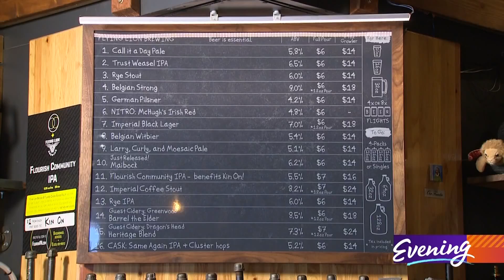Mythical beer at Columbia City's Flying Lion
Flying Lion brewery is family owned and operated, they brew right in Columbia City, and have 16 varieties of beer on tap.

This small business was founded by four brothers and their parents after they spent years making batches of root beer in their basement.

Owner Griffin Williams says there's lots of personal meaning behind everything they do:

"My first name is Griffin. A mythological griffin is half lion, half eagle so that was sort of the joke at the beginning. We thought we'd do not Griffin Brewing, but a little play on that, just a little."

On their website they say they favor darker beers, but they brew plenty of other varieties as well, including a hanbdful of IPAs, one that even helps the local community: two dollars from the sale of each pint of "Flourish IPA" benefits Kin On - a nearby healthcare facility for Asian elders.

There's plenty of covered and heated outdoor seating.

But if you're not comfortable hanging out just yet, they have cans, growlers and kegs to-go. They'll even bring them out to you in the parking lot.  This place goes the extra distance to help people enjoy a Columbia City crafted brew:

"Seeing other people experience what we've worked so hard to create is one of the best feelings,” said Griffin.

Flying Lion Brewing | 5041 Rainier Ave S #106, Seattle | Open 7 days a week